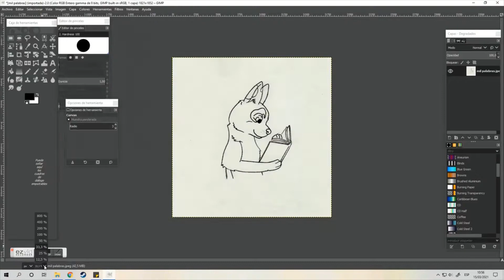Historias de mil palabras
La nueva sección de historias de mil palabras necesitaba portada... ¡Aquí está!